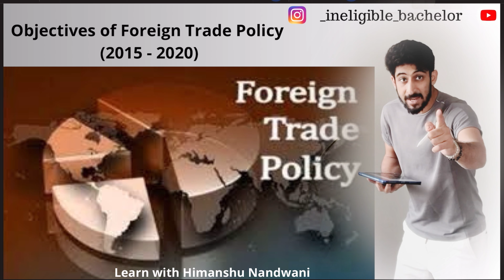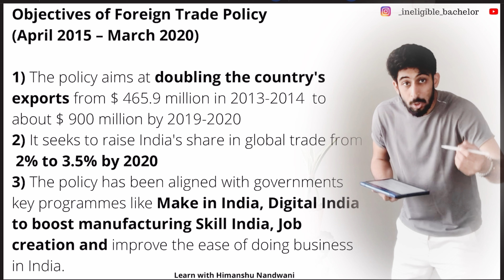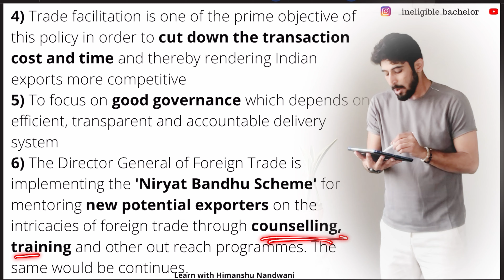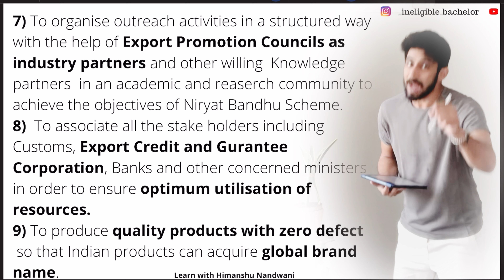BCom Sem 6 | Economics- Foreign Trade policy 2015-2020 | VNSGU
Objectives of Foreign Trade Policy
(April 2015 – March 2020)

1) The policy aims at doubling the country's exports from $ 465.9 million in 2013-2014  to about $ 900 million by 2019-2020
2) It seeks to raise India's share in global trade from 2% to 3.5% by 2020
3) The policy has been aligned with governments key programmes like Make in India, Digital India to boost manufacturing Skill India, Job creation and improve the ease of doing business in India.
4) Trade facilitation is one of the prime objective of this policy in order to cut down the transaction cost and time and thereby rendering Indian exports more competitive
5) To focus on good governance which depends on efficient, transparent and accountable delivery system
6) The Director General of Foreign Trade is implementing the 'Niryat Bandhu Scheme' for mentoring new potential exporters on the intricacies of foreign trade through counselling, training and other out reach programmes. The same would be continues.
7) To organise outreach activities in a structured way with the help of Export Promotion Councils as industry partners and other willing  Knowledge partners  in an academic and reaserch community to achieve the objectives of Niryat Bandhu Scheme.
8)  To associate all the stake holders including Customs, Export Credit and Gurantee Corporation, Banks and other concerned ministers in order to ensure optimum utilisation of resources.
9) To produce quality products with zero defect so that Indian products can acquire global brand name.

You can also follow my personal Instagram account for cool updates

You can also learn this on my insta learning platform